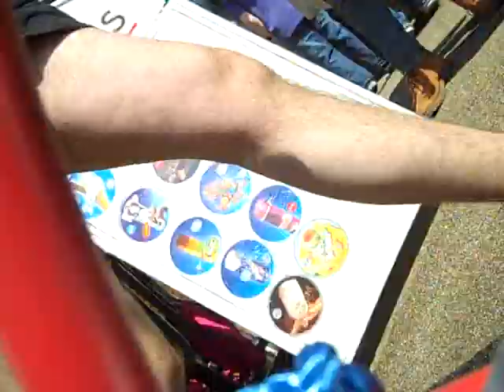Knaresborough Bed Race 2011: Unedited Bedcam - Bed Hot Chili Peppers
The director's cut, for those with an unhealthy interest in the race specifics.